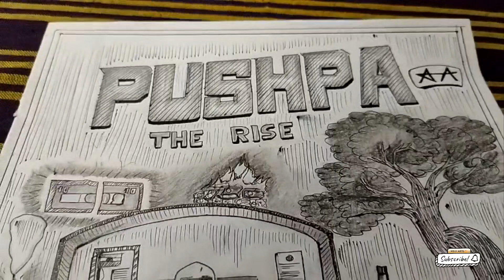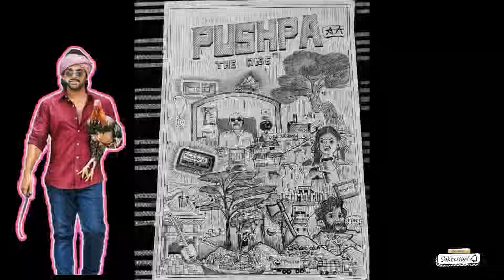Pushpa The- Rise Complete Movie doodle//pushapa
🌟 Reuploaded with Love: A Special Message of Thanks and Encouragement 🌟

Dear Amazing Community,

My heartfelt gratitude to each and every one of you who supported the original video – your love and encouragement meant the world to us.

🔥 We've reuploaded the video with the same passion and positivity, and we're counting on your incredible support once again. Let's turn this setback into a comeback! 🚀

Thank you for being the amazing community that you are. Let's make this reuploaded video even more extraordinary than the first one!

MNVR 💖